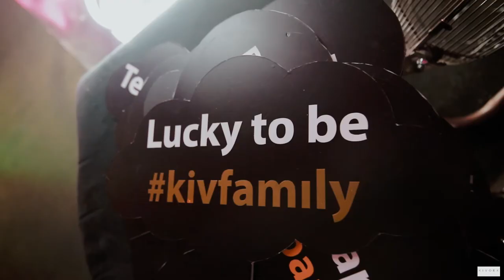KIVORK - IT Company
Comercial Video
iovu.md